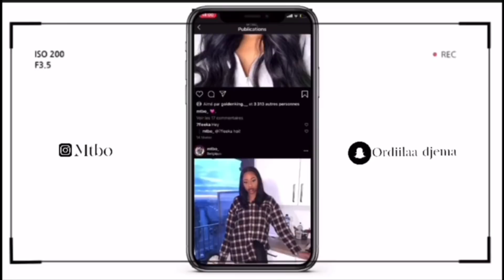QUARANTAINE & CHILL MUKBANG DOMINOS 🍕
Salut toi🤪

FAQ❔
Age: 18
Taille : 1m73
Origine: Congolaise
Pays: Belgique

INTRO MADE BY : @fleekeditor on IG